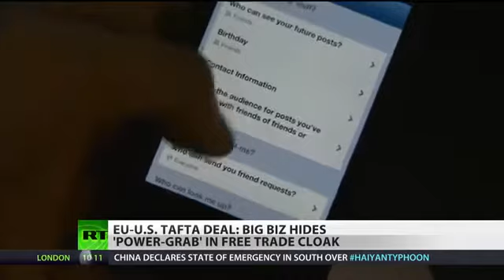EU版TPP「環大西洋貿易投資パートナーシップ」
TPPは参加国から自主権を奪い、大規模多国籍企業の都合の良いように参加国の法律に干渉する恐れがありますが、EUとアメリカの間でも、同様の協定「環大西洋貿易投資パートナーシップ」の交渉が行われています。